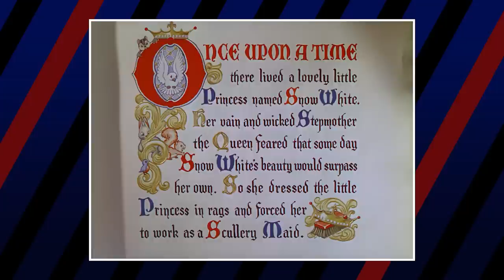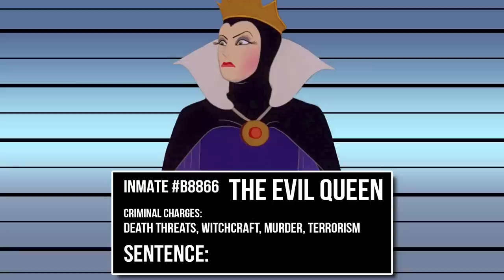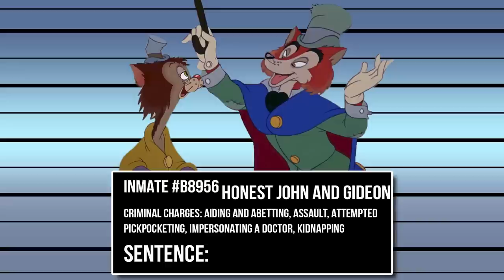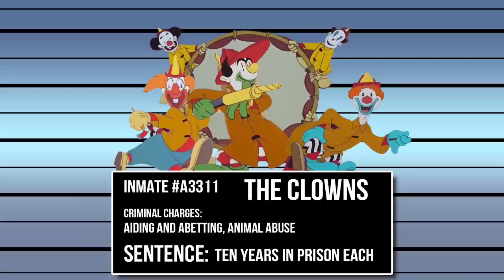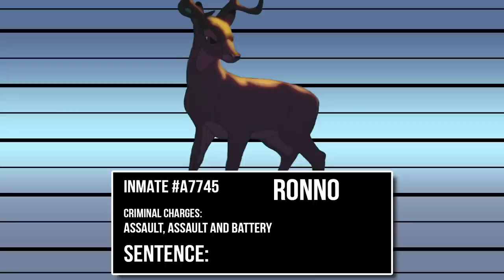Sentencing Disney Villains For Their Crimes ⚖️ (The Evil Witch, Chernabog, The Coachman & More!)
Magic mirror on the wall, who will get the harshest sentence of them all?  That’s right, we’re going to the beginning of the Disney Animated Canon with The Golden Age!  If you think about it, Disney didn’t pull any punches with their villains early on.  Quite a few of their early villains are truly dark and depraved, going to lengths that some modern Disney villains wouldn’t dare go.  But which of these baddies are getting off easy, and which ones are gonna end up in the slammer, or worse?

Credits
Script Written by Wesley Ashford